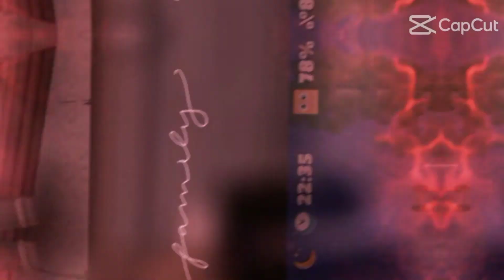18 de septiembre de 2022